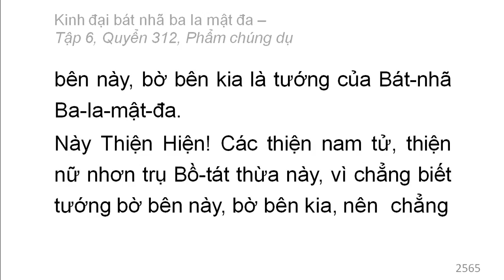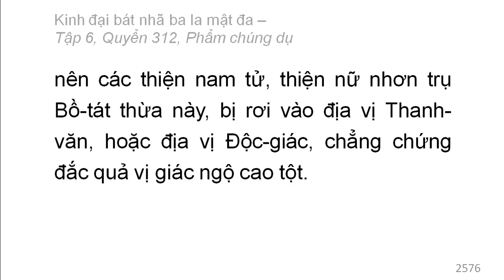600 quyển Kinh Đại Bát Nhã Ba La Mật Đa: Quyển .../600 (tiếp) (đọc lần 2)